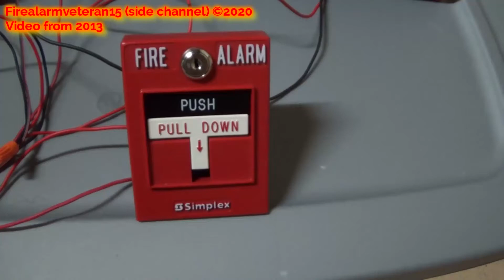A little better, but still flawed...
See the previous video ) for context.

I improved on the logo that had a darker-than-usual hue (although not 100%), but the quality from the green screen effect looks sub-par. Might as well just do it the hard way I guess...